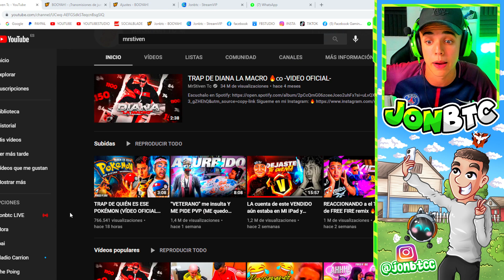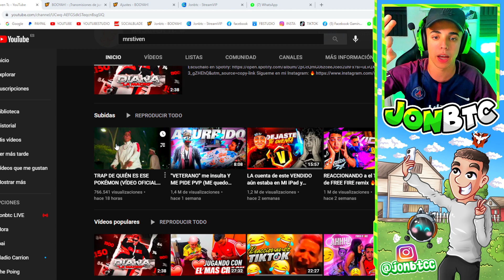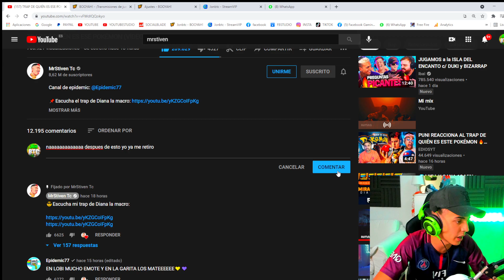ME VOLVÍ LOCO REACCIONANDO al *TRAP DE QUIEN ES ESE POKEMON* MRSTIVEN x EPIDEMIC77!! - Jonbtc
TRAP DE QUIÉN ES ESE POKÉMON (VÍDEO OFICIAL) MrStiven x Epidemic77

free fire, trap, quien es ese pokemon, mrstiventc, epidemic, epidemic77, trap nuevo, reaccion, reaccionando, hectorino reaccion, jeanki, jonbtc